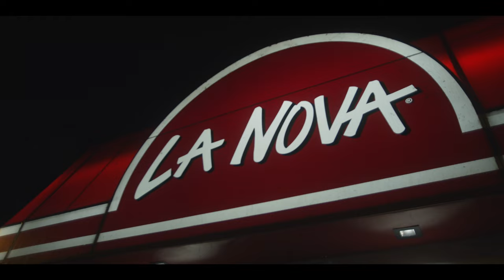Streets Soprano (BSF) - Buffalo, NY (Official Music Video) (U Hear Me LP)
Streets Soprano (BSF) - Buffalo, NY (Short Film/Music Video) (New) (U Hear Me LP)

Black Soprano Family emcee and Trust Nobody Music Group CEO, Streets Soprano, delivers some game for the streets in his short film for the song "Buffalo, NY" off of his new album, "U Hear Me."

Directed by Jose Esquillin Jr. @jesquilin33

"U Hear Me" Tracklist:

Tracklist:

1. U Hear Me
2. My Opps, No Opinions
3. Cocaine Fest
4. Should I Continue
5. Buffalo, NY
6. Whatever It Pertains Too
7. Crafty
8. No Love, No Mercy
9. The Family
10. Could've Did It My Own